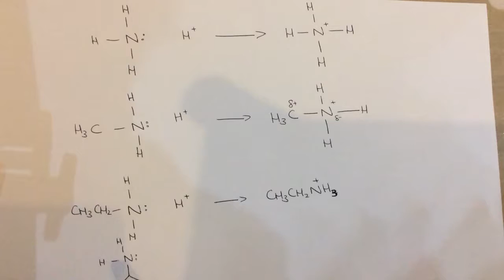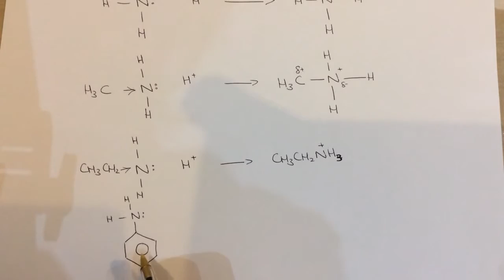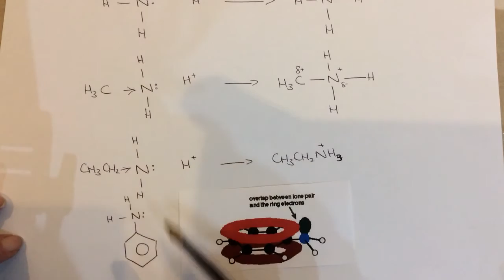Unit 4 Topic 4.6 (c)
Basicity of amines